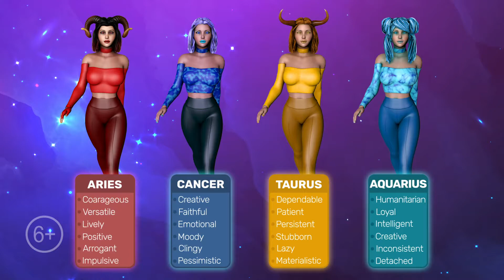NT 21 04 429 F EN 16x9 15s